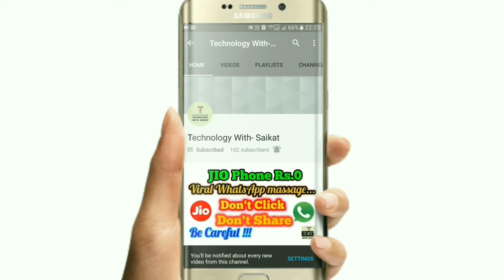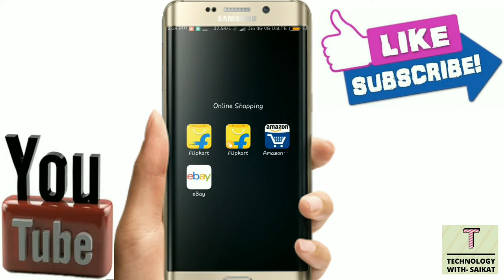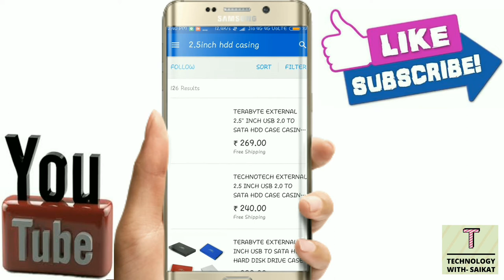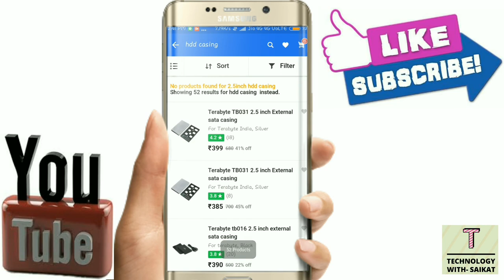Convert Internal Hard-disk into External Hard-disk || Re-use old Hard-disk || HINDI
Published on-11•August•2017

Hi, I am Saikat Chowdhury.

In this video I shown you how to convert a laptop Internal Hard-disk drive into External !!!

You can Re-use any old / dead laptop's Hard drive.

In this video I used 2.5" 3TB Hard-disk Casing...

Casing's price in INR Rs.200 - 400

If you don't know then must watch.

**I will publish soon my external Hard-disk's working video.

If it is helpful then hit LIKE Button.